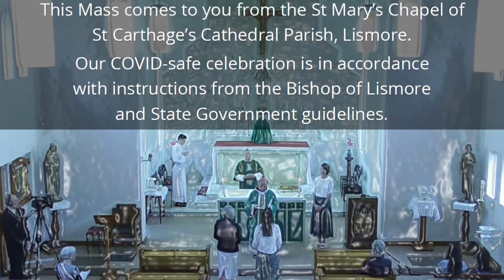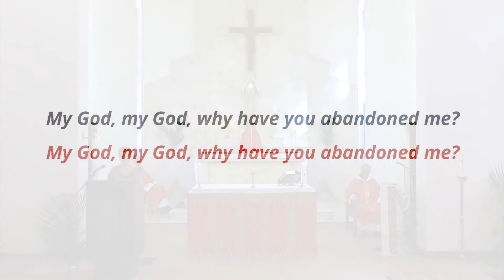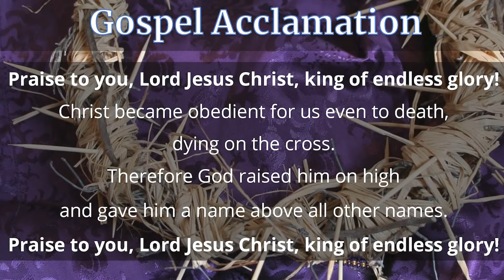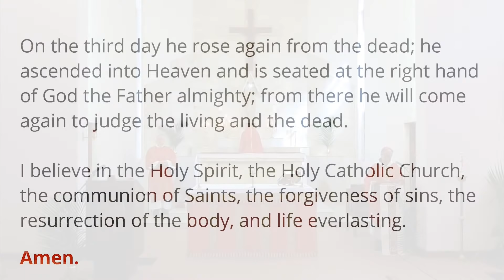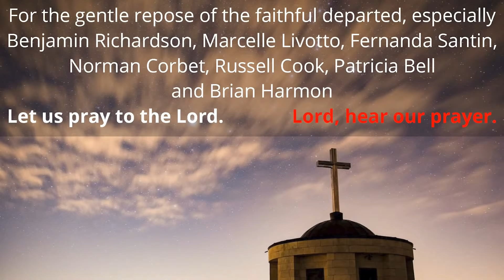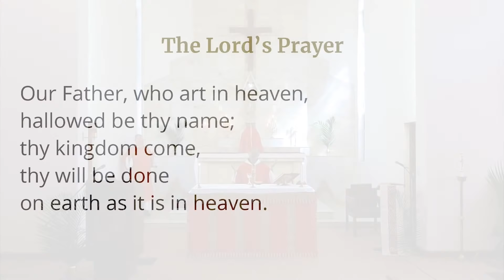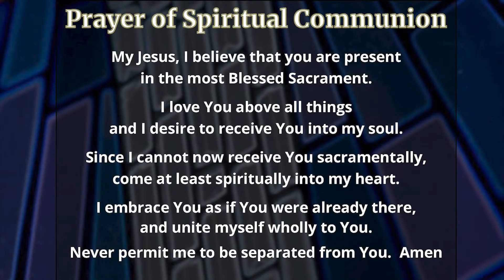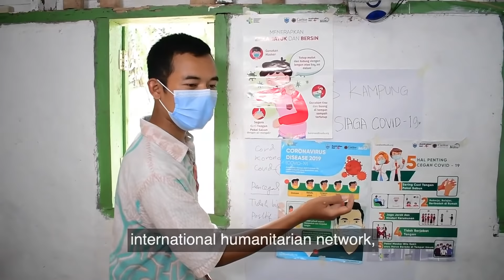Catholic Mass Today Palm Sunday 28 Mar 2021 Bishop Greg Homeming Lismore Australia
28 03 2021  Homily at 15:04

During Lent we have urged you to find out more about the important work of Project Compassion and how you can get involved

All music used in this celebration is in the public domain, reprinted with permission under ONELICENSE A-703340 or are  original works of the Diocese of Lismore.

5. Excerpts from the Order of Mass reproduced in accordance with the Australian Catholic Bishops’ Commission for Liturgy).

Mass for Palm Sunday 2021

Celebrant:  The Most Reverend Gregory Homeming OCD, assisted by Deacon Graeme Davis
Readers: Joe Pereira, Alison Cleaver, Angela Dalu
Cameras: John Devoy (Chapel), Daniel Pereira (drone)
Audio: Joe Pereira
Editing & post-production:  Silvis Samitis and Daniel Pereira
Production Assistant: Stella Hayes
Executive Producer: Joe Pereira